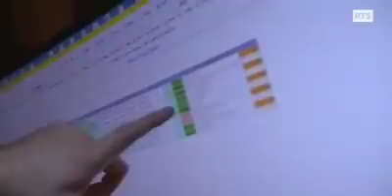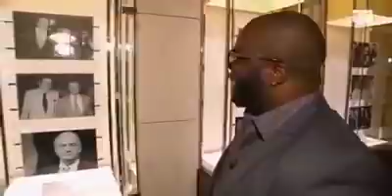Exclusif! les dépenses astronomiques de Paul BIYA en Suisse mises à nu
Enquête exclusive sur les sommes astronomiques que Paul BIYA (le seul Président au monde qui vit plus à l'hôtel en Suisse que dans son propre pays) dépense pour se la couler douce en occident, pendant que dans son pays le Cameroun, la famine menace les populations de l'Extrême-Nord.

Il y a quelques mois, l'organisation OCCRP, qui réunit des journalistes d'investigation et travaille avec l'appui de Transparency International, révélait que les pays préférés du chef de l'Etat camerounais sont la Suisse, où il a passé 650 jours, ensuite la France, 372 jours, et les Etats-Unis où il a été pendant 301 jours en séjour privé, depuis son accession au pouvoir le 06 novembre 1982. Soit un total de quatre ans et demi passés hors du Cameroun, en 35 ans de règne.

Pour arriver à leurs résultats, les journalistes d'investigation étaient allés fouiller les archives du Cameroon Tribune, le grand quotidien créé par le gouvernement qui consacre un article au chef de l'Etat à chacun de ses déplacements. Ils avaient ainsi épluché minutieusement plus de 4.000 Unes du Grand Quotidien National Cameroon Tribune, ensuite ont simplement fait des multiplications.

Il faut également rappeler que dans la vidéo ci-dessus, lorsqu'on parle du Franc, il s'agit bien du Franc Suisse. 1 Franc Suisse (CHF) = 566.14 Francs CFA (BEAC, XAF).

Le FMI (Fonds Monétaire International) a déjà demandé davantage de transparence et estime que plus de 300 millions de dollars des revenus de la SNH (Société Nationale des Hydrocarbures) sont dépensés hors budget.

Paul BIYA, 85 ans, 36 ans de règne et plus de 50 ans de haute administration, s'apprête à briguer un nouveau mandat de 7 ans à la tête du Cameroun lors des élections présidentielles prévues en Octobre 2018 prochain.